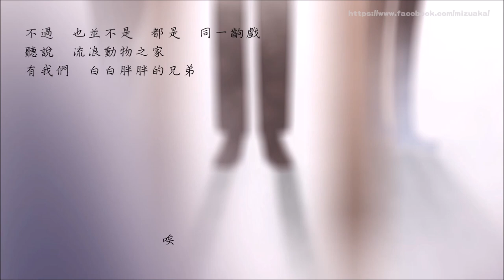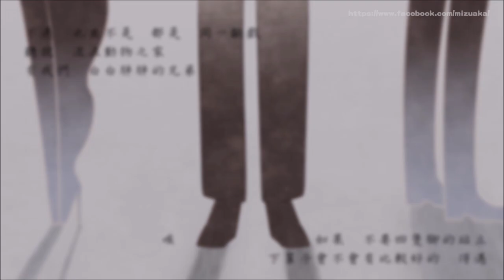方文山〈流浪狗〉／ Vincent Fang "Stray dogs"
這是一件期末作業，我試著將閱讀〈流浪狗〉這篇現代詩後所想像到的畫面繪製了出來，詩詞中前半段的優游自在與後半段現實的殘酷，兩者對比實在是令人內心感嘆不已。但若單單只是畫成平面、安靜的插圖，便無法展現出我心目中：犬隻與空間的磨合、對立、無奈，因此我選擇以較簡單的類動態繪本的方式呈現這次的創作。

"Stray dogs" by Vincent Fang

我不擁有詩詞與背景歌曲的著作權。
I don't own the poetry and music.